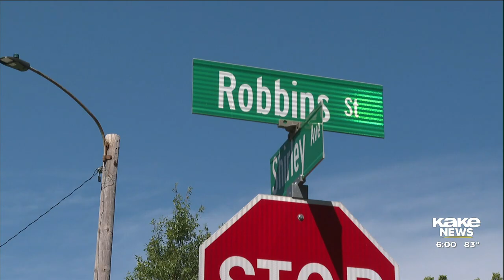Two Augusta teens have detention hearing in murder of 93-year-old woman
Reporters were not allowed in the Butler County courtroom Monday for the detention hearing of the two underage girls accused of killing 93-year-old Joanne Johnson of Augusta.